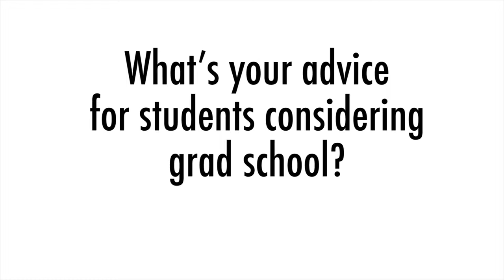Find Your Voice, Follow Your Passion: Advice to Potential Grad Students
For more information about our master's degrees, go University of Denver graduate students in the M.A. in Media & Public Communication and the M.A. in International & Intercultural Communication programs give advice to people who are considering applying for graduate school.